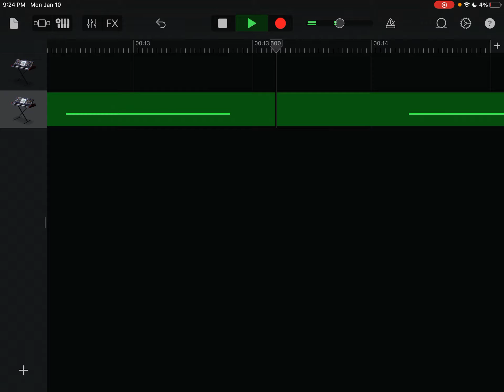January 19, 2022